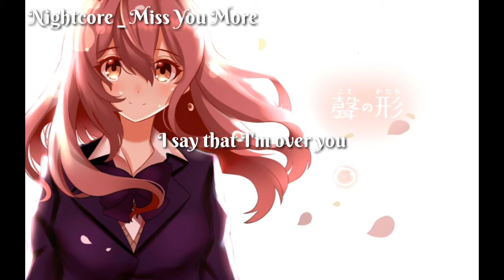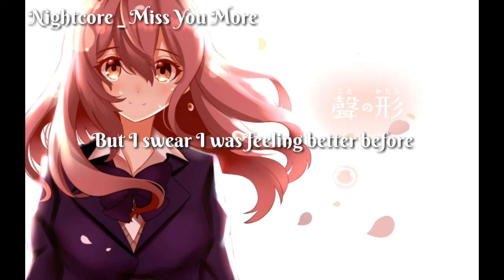Nightcore _ Miss You More(Lyrics)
Lyrics Miss You More

This isn't easy to say 'cause
We haven't talked in a month
And when you see me with him
You'll, probably think I've moved on
Yeah I lie to him when...
I say that I'm over you
Yeah I know it's messed up
But the truth is...
Everytime I'm with him
It just makes me miss you more
Even though there's someone new
Yeah they'll never be my cure
And I know they say it helps
But I swear I was feeling better before
I guess, I miss you more
I miss, I miss you more
Got me thinking 'bout you
Probably more than I should
And I know that it's wrong
But what can I do, when...
Tell me would you pick up
If I called you right now
So that I could tell you
I miss you
I don't wanna be with him
I can't do it anymore
I'm not getting over you
Maybe you're the only cure
I'm not ready to move on
Can we go back to how it was before?